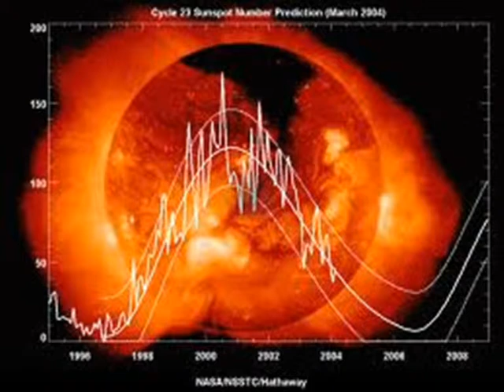ROCK HIGH by Nick108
Created using Reason 4, Keyrig49, The Reaper from Cockos, Behringer M16 monitors, Windows Movie Maker II, Pixelan Spice FX 6.
 So Chant the holy names always and Rock for Radharani.  This is a different arrangement of another piece with another session added, another mad like me mix.  Hang on, if I was mad, they would have kept me in there the third time.  Laxmi helped pick the sounds.